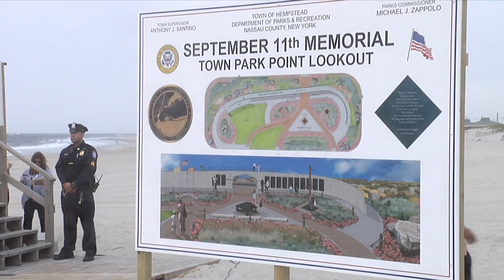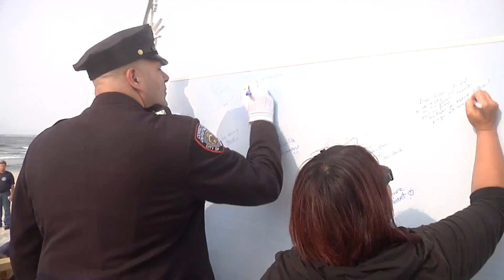Hempstead Town Hosts Long Island’s Interactive 9-11 Sunrise Ceremony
Hempstead Town Supervisor Anthony J. Santino and the entire Town Board joined with hundreds affected by the terrorist attacks of 9-11 at Long Island’s largest September 11th memorial program along the Atlantic Ocean shoreline at Point Lookout Town Park. The interactive ceremony involved guests at the service through the casting of carnations in a reflecting pool, writing the names of victims on a 35-foot-long “remembrance mural,” and the placement of miniature American Flags at the base of a 9-11 sand monument. This year’s program also included remarks by two people who have endured the death of their siblings at Ground Zero, as well as the unveiling of a rendering of Hempstead Town’s planned permanent 9-11 monument.

“Hempstead Town’s September 11th program is a powerful event that holds great meaning for thousands of Long Islanders,” stated Santino. “We gather every year on the sands of Point Lookout beach, the same place that hundreds of neighbors assembled in the immediate aftermath of the terrorist attacks looking to the west in horror and disbelief. Is it any wonder that thousands of people come to Point Lookout each year on 9-11?”

The ceremony included remarks by two people who had their siblings snatched from them in the attacks on Ground Zero. Kerri Kiefer-Viverito, the sister of a hero FDNY firefighter, Michael Kiefer, recounted her brother’s enduring legacy, and discussed her personal tribute to her brother, participating in Hempstead Town’s Triathlon the day before the 9-11 ceremony. Her brother took part in the event two days prior to September 11th in 2001. Joining this powerful woman was Jeffrey Morgenstern, the brother of Nancy Morgenstern, who worked for Cantor Fitzgerald at the time of her death. Devout in her faith and dedicated to helping others, a memorial fund in Nancy’s name has assisted countless people in the United States and Israel with healthcare, religious guidance and financial assistance.

The backdrop for the town’s 9-11 program featured a 15-foot-tall reverse shadow box of the iconic towers set against a 35-foot-long “remembrance mural” of the skyline of the “world’s capital.”  A reflecting pool and sand monument were at the foot of the towers and skyline.

Also at the ceremony, the public heard reflections on 9-11 by members of Long Island’s clergy and Supervisor Santino. Musical performances by the Kellenberg Gregorian Consortium and various soloists were part of the program. Two fire department flag arches greeted guests, and the waters of the Atlantic provided a setting of solace and healing.

“Through friends, family members, colleagues and everyone who was touched by those who were killed on 9-11, the legacy and influence of people like Michael and Nancy remains alive,” Santino said.  “Their memory has been honored; people who never even met them have felt the profound power of their spirit and good works, and our world continues to be a better place because of them.”